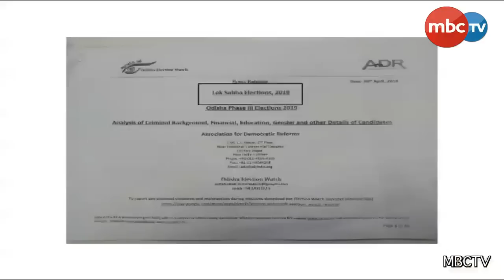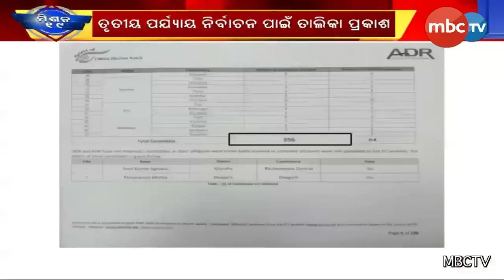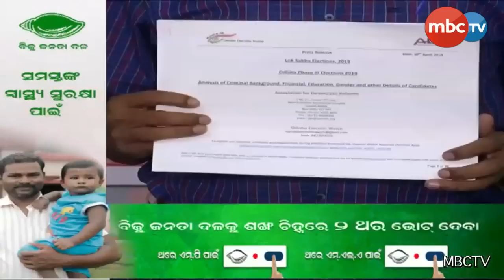Elections 2019 Phase III : Pinaki Mishra & Bobby Mohanty Richest candidates: ADR Report